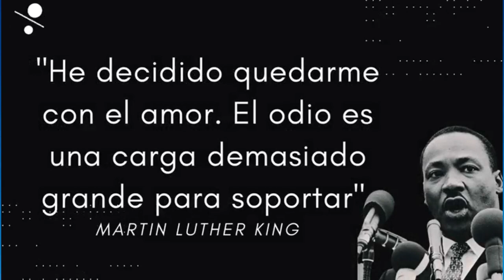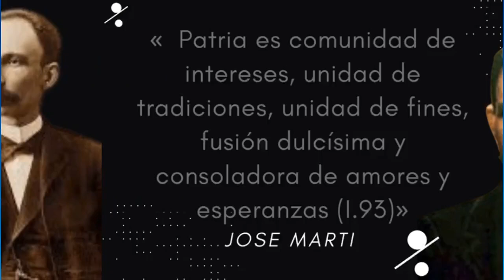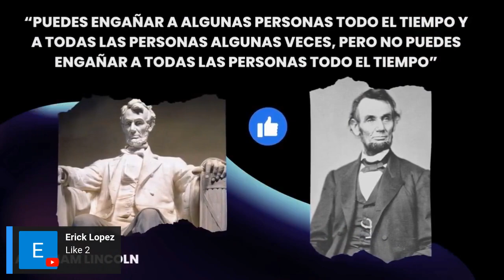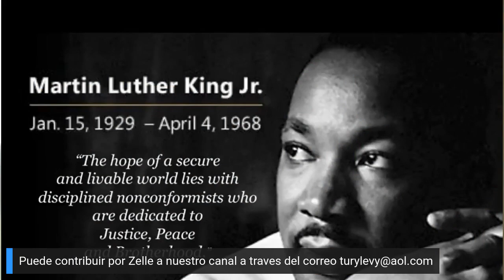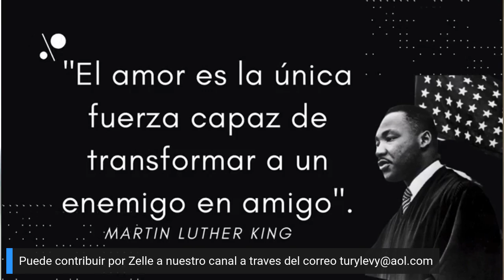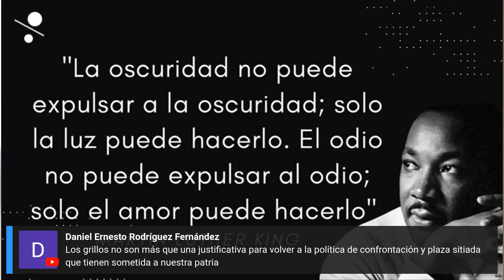Mas sobre el mal llamado "síndrome de la Habana".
En este segmento ampliamos con nuevas informaciones sobre el mal llamado "sindrome de la Habana" que fue usado para torpedear y desmantelar los pasos de acercamiento entre Cuba y Estados Unidos acordados desde el 17 de Diciembre de 2014 hasta el fin de la Administracion Obama.